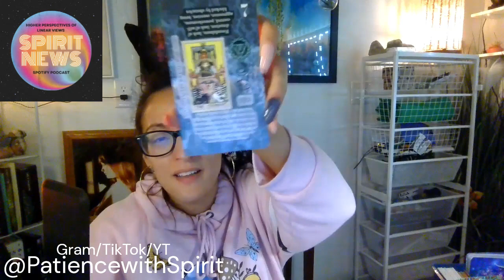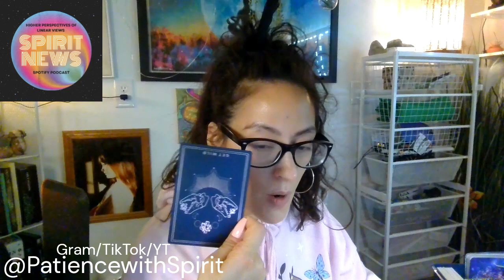A Trio under lies illusions to carry out evil acts against a healer.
I love you all so much.  I am so grateful to be able to connect to higher guidance for the collective.  In one to the all in all to the ONE.  This is a timeless read and could be past present or future.  dont take what dont resonate ;o)

Connections are $80 and are 45min+ recorded spirit message that will be sent to your personal email by me after payment and gathered required information.

If your kindness overflows and sparks your heart and make you resonate you can donate anything you like as a token of gratitude and appreciation